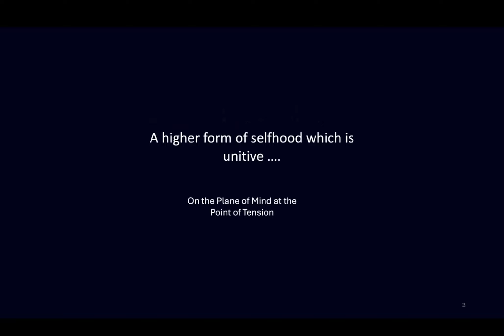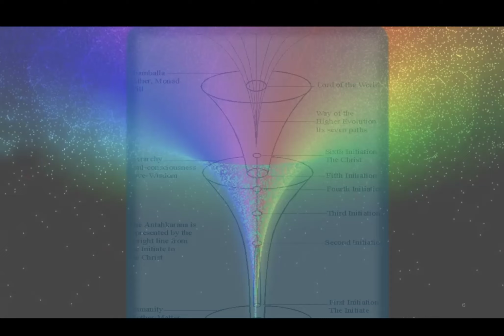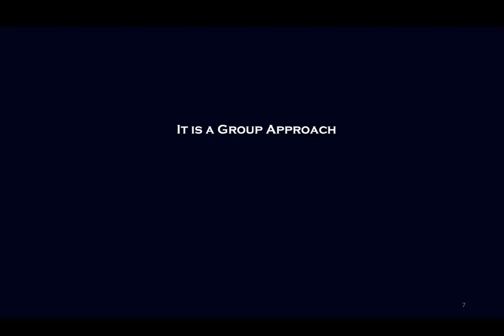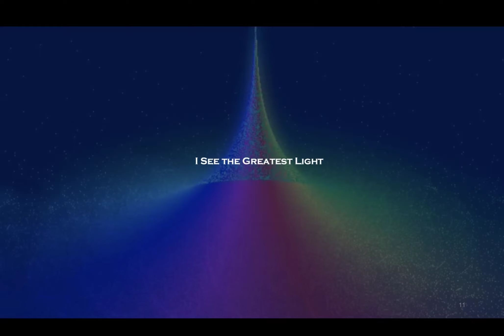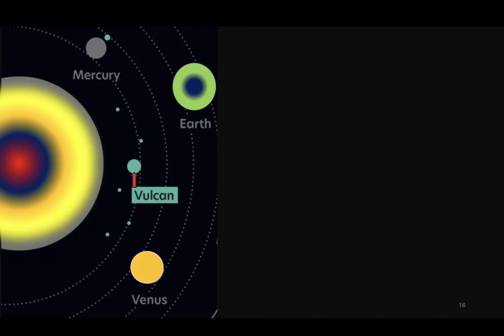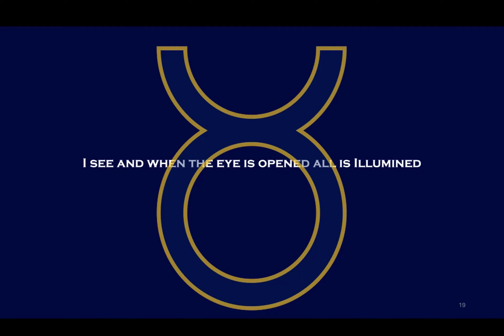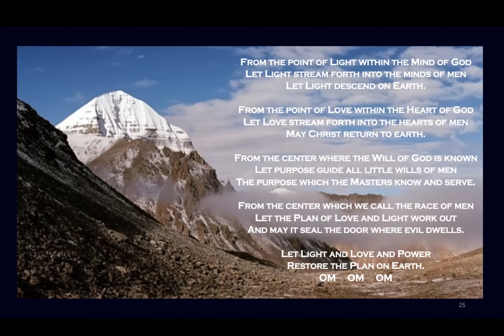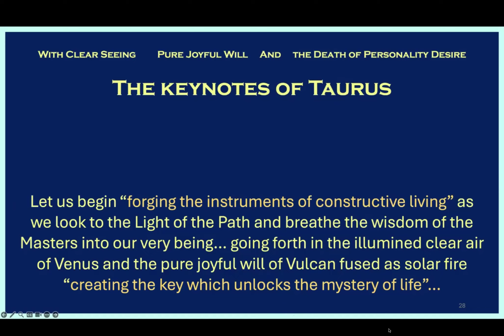2024 23April Taurus Preparing for the Wesak Blessing of the Buddha with MDR (re-broadcast)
We meet to prepare for the Blessing of the Buddha - guided in meditation led by Michael Robbins early in our service for the New Group of World Servers.